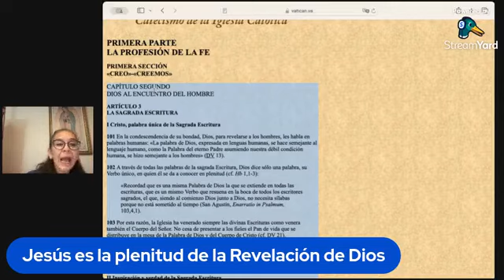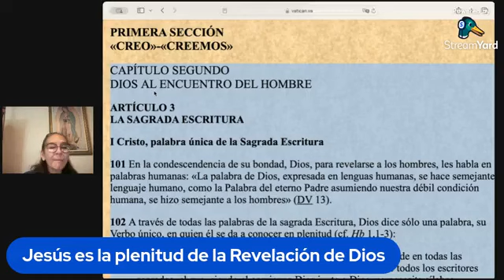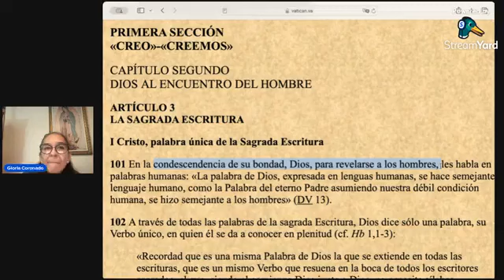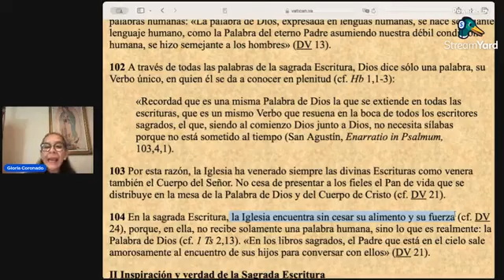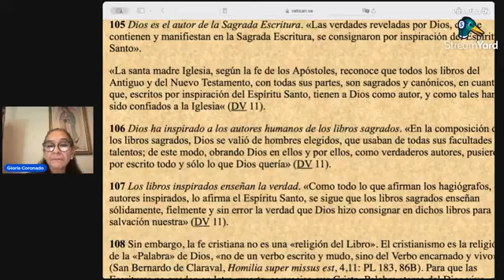Qué tan importante es la Palabra de Dios en tú vida?